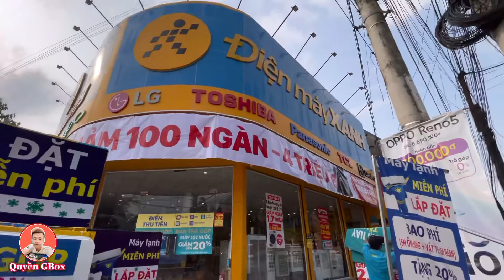Cập Nhật HÀNG HOÁ ĐIỆN MÁY XANH KHAI TRƯƠNG MỚI KHUYẾN MÃI TUYỆT VỜI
Chuẩn Bị hàng hoá cho điện máy xanh khai trương mới.